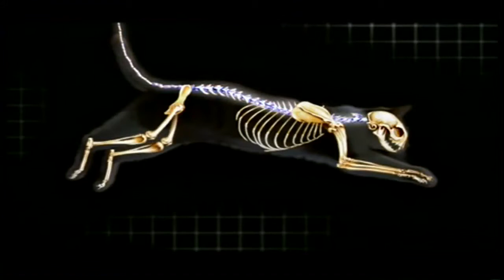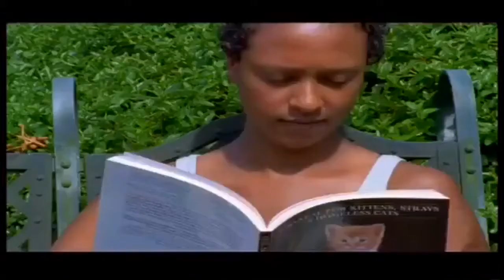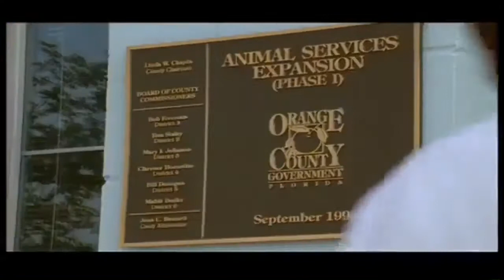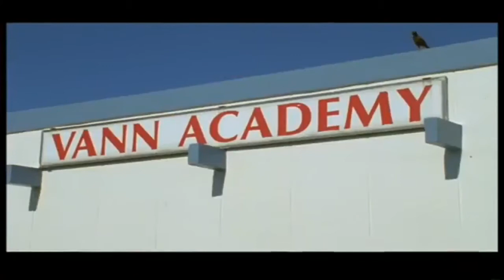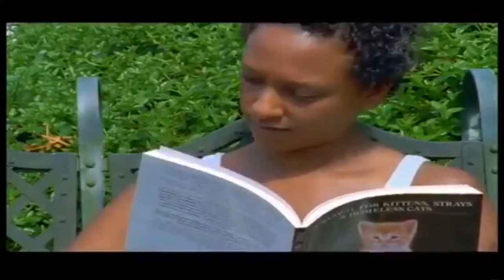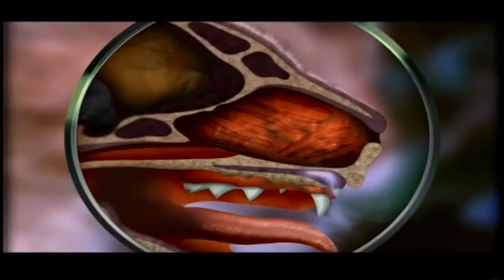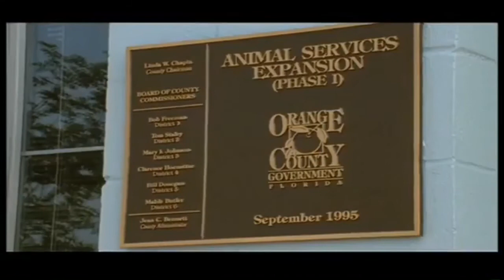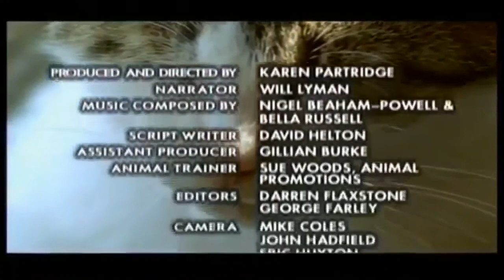The Secret Life of Cats Full Documentary with subtitles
HOw well do we know our cats? What do they do when gone?

Horizon discovers what your cat really gets up to when it leaves the cat flap.

In a groundbreaking experiment, 50 cats from a village in Surrey are tagged with GPS collars and their every movement is recorded, day and night, as they hunt in our backyards and patrol the garden fences and hedgerows.

The cats are also fitted with specially developed cat-cams which reveal their unique view of our world.

You may think you understand your pet, but their secret life is more surprising than we thought.